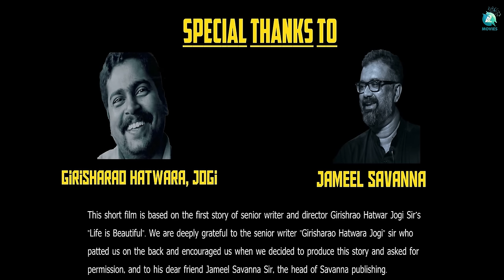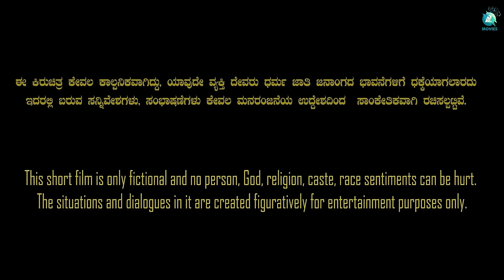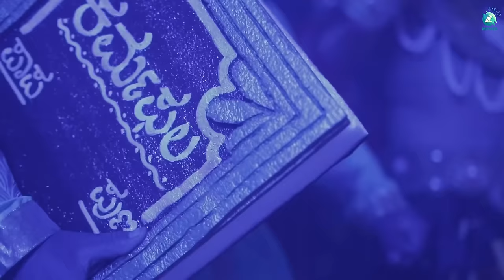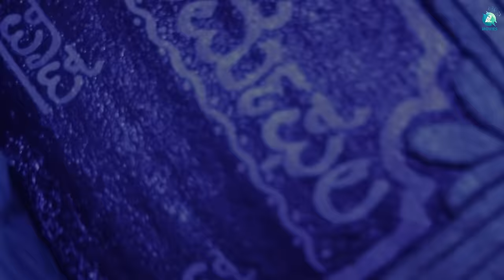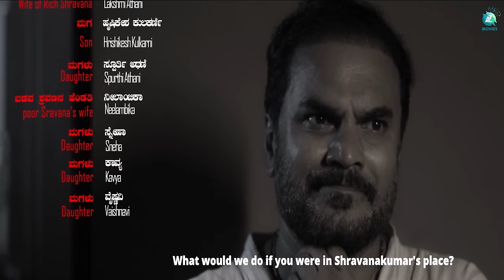Pasha award winning short films| Jogi (girishrao hatvar) |Laxmikanth joshi| Suchin Sharma |A2 Movies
Based on the story of the senior director,  writer Jogi's ( girishrao hatvar ) "Life is Beautiful".

Two persons named Shravana Kumara. A wealthy, mechanical personality type. One who does not want anything from anyone, who does not give anything from himself to anyone.
A wise man who always thinks about safety.
He has spent his entire life saving his family's income and wealth.
Another poor man, a vegetable merchant. His wife and three daughters are sick.
In the street behind the house of the rich Shravana Kumara is the house of the poor Shravana Kumara.
Then one day, late at night, three strangers came to the house of rich Shravan and knocked on the door.
Suspicious of who might have come this night, Shravana Kumara ignores the gate and when it rings two or three times, he can't help but open the door without looking at anyone.
He leaves the three strangers inside.
Those three strangers came inside and inquired all about him.
When Shravana Kumara who are u seriously asks why you have come at this night, we can go anywhere anytime to anyone's house because I am Yamaraja, this is Chitragupta, he is Yamadhuta, he changes his form and says that the time of your death is near, walk.
Then he starts thinking about all the mortals without any direction. None of his disciplined ways of life can save him, my house, property, wife, children, I have to leave everything, what is life? From the other side, what is in his life? Chitragupta inquires fully about his name, town, parents, and then he realizes that the time of death has come for Shravan, a poor man who sells vegetables in the street behind him.
Then, while thinking that you have come astray, the Sravana Kumara you came looking for is not me.
Does he also have a family, does he have three daughters, what is their future, what is the status of his wife.
The mind is saying that his family will not become orphans but the intellect is only thinking about its safety. This story is about what this rich Shravan Kumara can do in the conflict of intellect and minds or what would we do if you were in the place of Shravana Kumara.

♫ Movie           : PASHA
♫ Story : Jogi ( girishrao hatvar )
♫ Screenplay - dailog - direction :Laxmikanth joshi
♫ Co - directed : Somashankar G Biradara
♫ Assistant director : Ambarish Maratha
♫ D.O.P : Raghu Marenur
♫ Editing : Omkar, Bhagyesh Patil
♫ After effects : Srinivas K
♫ Music / SFX : Suchin Sharma
♫ Posters designing : Vijay avarad, Kiran Kumar K (NSD), Basavaraj
Art - Make-up : Laxmikant Joshi
♫ Star cast : Vijayakumar Kulkarni ( rich Shravanakumar),Somashankar g Biradara (Poor Shravanakumar), Umesh Patil (Yamaraja), Srinivasa Doranalli (Chitragupta), Kaushik Kulkarni (Kinkara), Pradeep (Kinkara), Lakshmi Athani (Wife of Rich Shravana), Hrishikesh Kulkarni (Son), Spurthi Athani (Daughter), Neelambika (poor Shravana's wife), Sneha (daughter), Kavya (Daughter), Vaishnavi (Daughter)